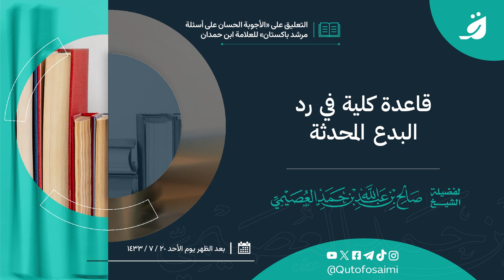صالح_العصيمي البدع قاعدة رد فتاوى فوائد العلم العلماء التوحيد الاخلاص البدعة الهوى فقه